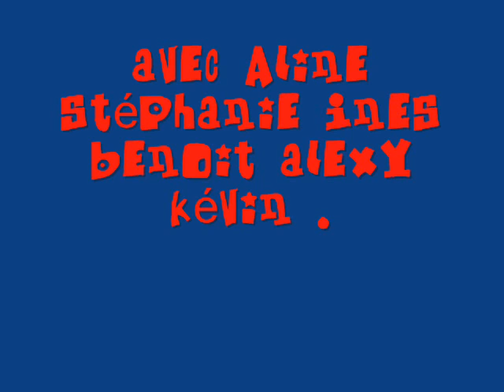Film du pique nique